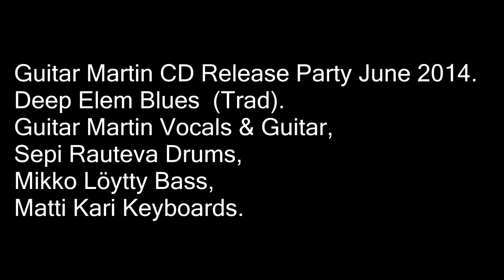Guitar Martin - Deep Elem Blues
From Guitar Martin's CD release party June 2014.